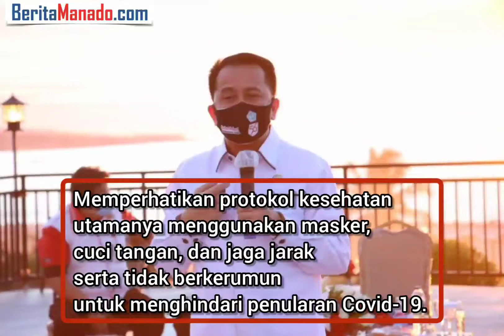Masyarakat Sulut Diimbau Stay at Home Selama Libur Akhir Oktober